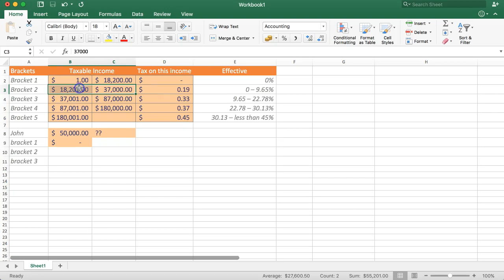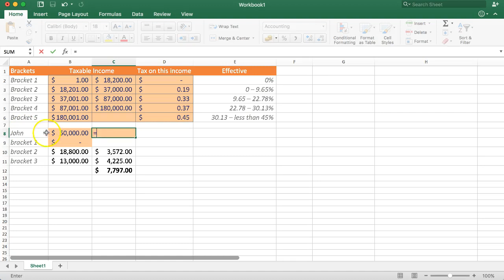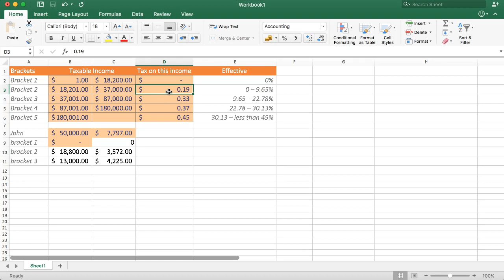Australian tax practice Excellence in Excel 2/5 (2018)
Welcome to Excellence in Excel,

Australian tax practice Excellence in Excel 2

In this video series we will focus on Australian Tax. Please note im not an accounting or bookkeeping expert. However, Excel is wonderful and we are using these formula`s to make a real practical Excel sheet to practice our Excel skills.

Australian Tax calculations can be very challenging but we will do this step by step.